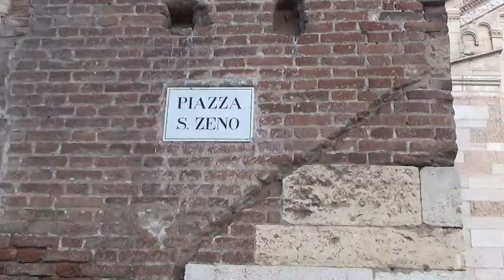Da Castel San Pietro a San Zeno, altro percorso per Verona.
In questa pillolina di tre minuti mostriamo un altro modo per entrare nell'antico centro di Verona, scendendo dal colle, dove si trova un celebre ristorante dedicato a Re Teodorico, e dove, una tempo erano insediati i più antichi abitanti, protetti dal fiume Adige, come accadeva per molte civiltà fluviali di tenersi al riparo da possibili attacchi rimanendo sulle colline.
Il percorso scelto fornisce innumerevoli spunti interessanti; nel tempo limitato ne abbiamo scelti alcuni ( La basilica di Sant'Anastasia, le finestre di matrice "serenissima", e un'occhiata alla basilica del Patrono San Zeno, l'ottavo vescovo di Verona ma il numero uno per la città: come se ne accorse anche il Re Pipino dei Carolingi che non poteva lasciargli una umile chiesetta ad ospitare le sue spoglie, e si adoperò, insieme alle altre autorità ecclesiali del tempo, al fine di consegnarci un esempio meraviglioso di Romanico e di tributare i giusti meriti per un vescovo che seppe amare anche i più poveri cittadini del quartiere e che si batté contro l'Arianesimo.